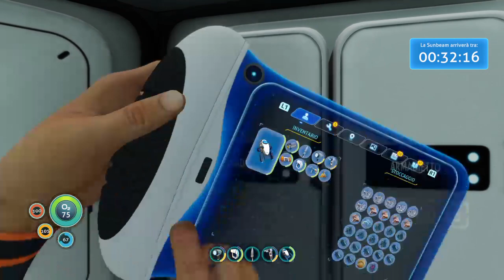Subnautica - Zitto e nuota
Live tutti i giorni dalle 15:00 alle 17:00 e dalle 21:00 alle 23:00
Il sabato dalle 15:00 alle 17:00